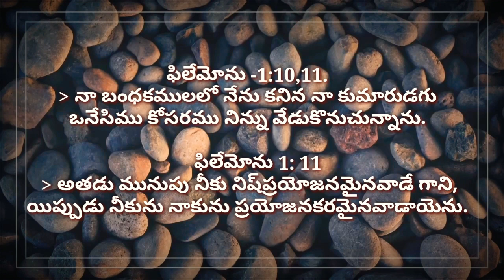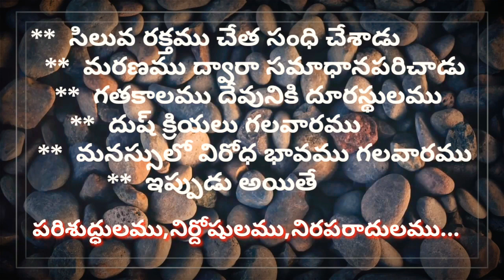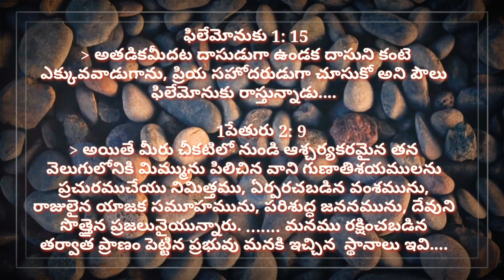Explanation of Philemon chapter in spiritual way...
దేవుడు ఆత్మగనుక ఆయనను ఆరాధించు వారు ఆత్మతోను సత్యముతోను ఆరాధింపవలెననెను.